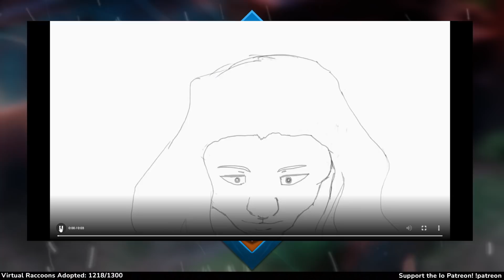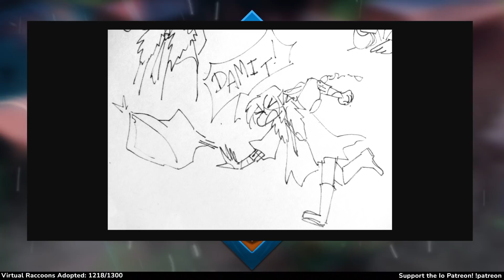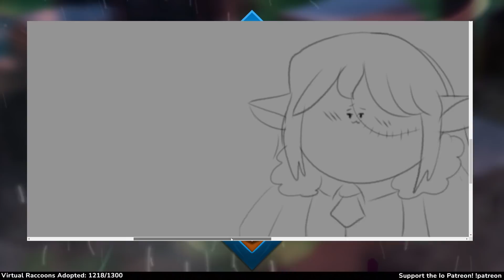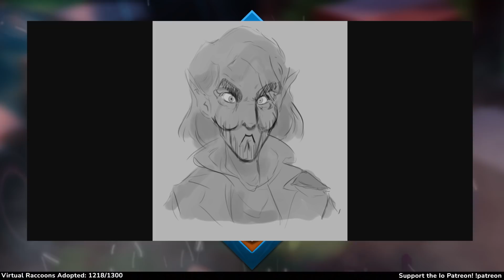Dungeons and Dragons: Deadbeats Session 5 (World of Io/Ioverse)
BrettUltimus DMs Deadbeats in the World of Io/Ioverse campaign setting! Starring Dodger, JesseCox, Joefudge, MasaeAnela, Snake and SummersSalt!

Art by Levodoom, Magikfire, Lineos, Burdrehnar, Dire